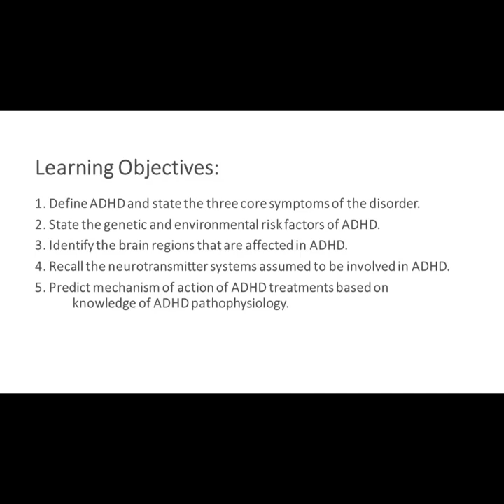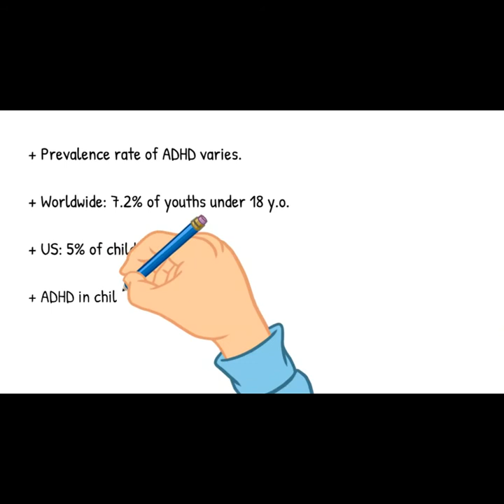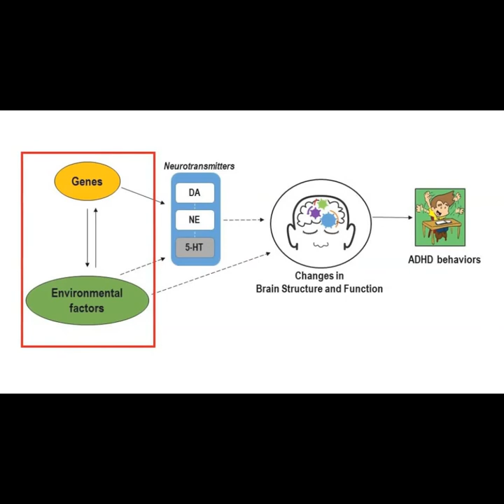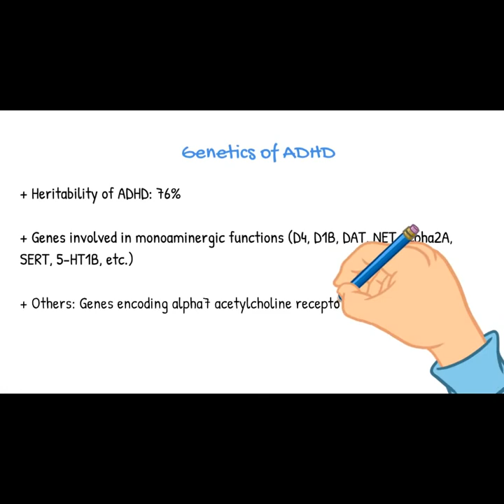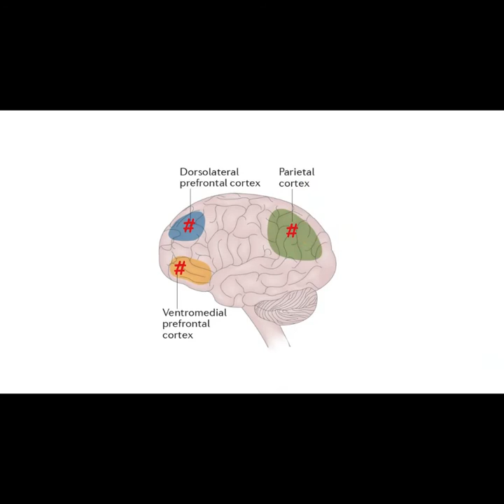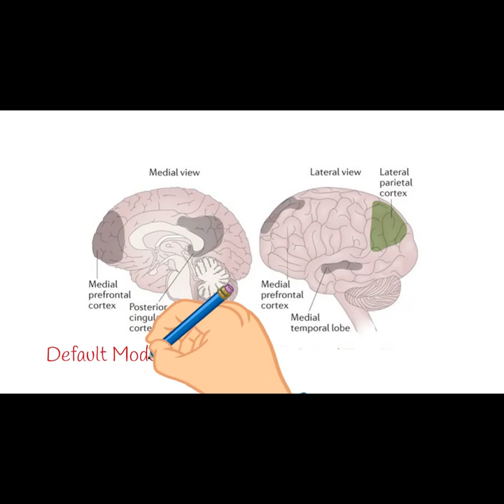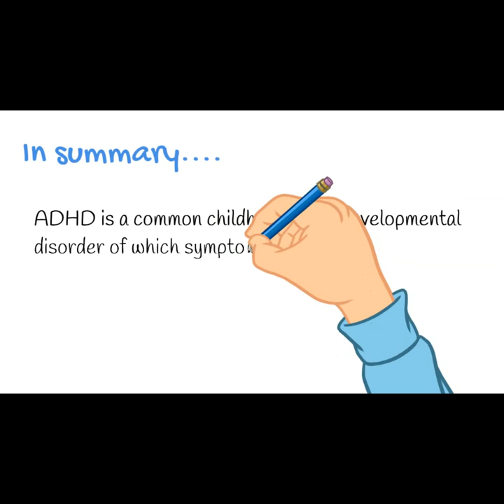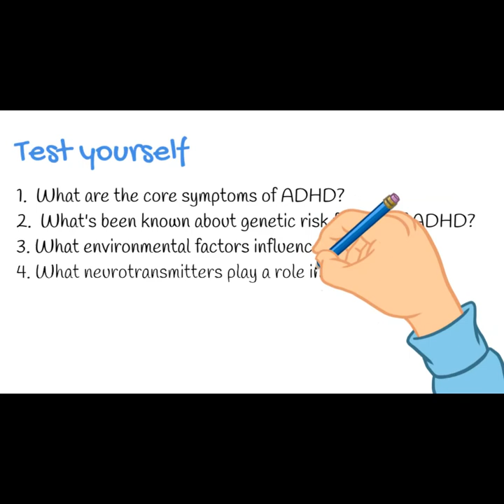ADHD Pathophysiology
This is a video for the Pathophysiology Section of the ADHD Lecture in CNS I class.